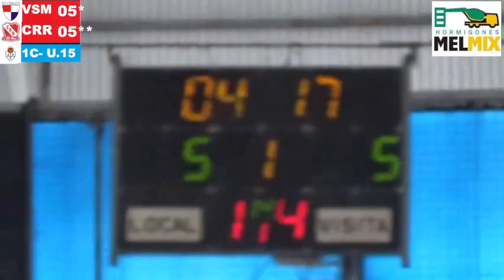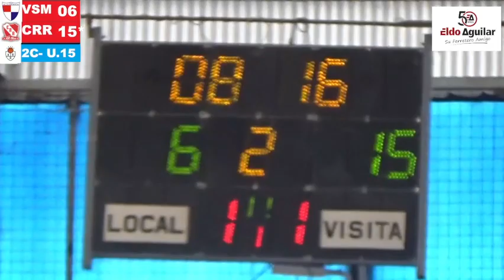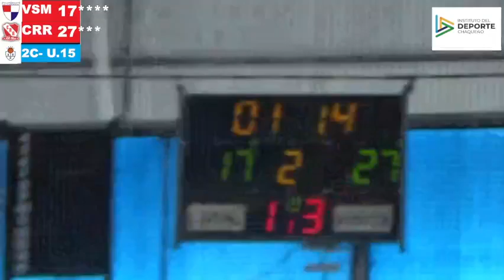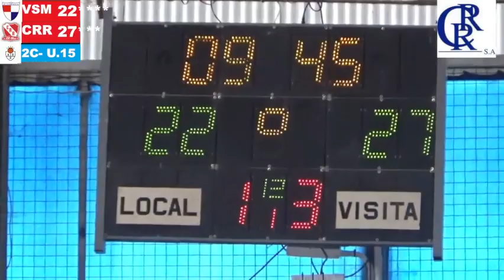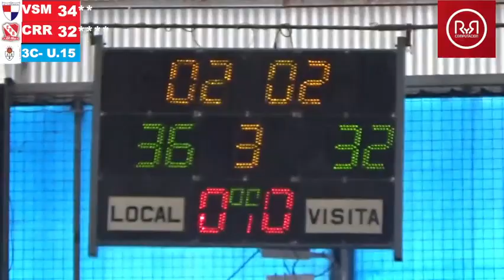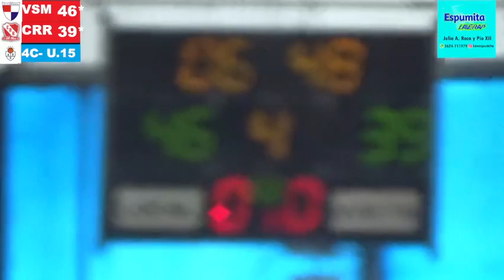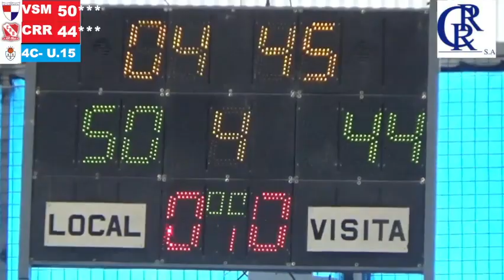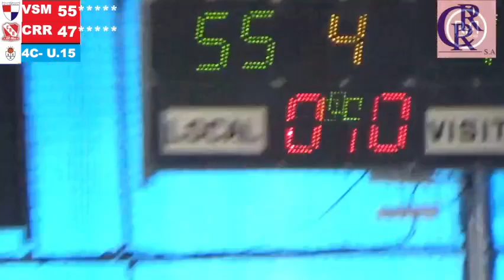Villa San Martin vs Regatas Rcia U.15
Club Villa San Martin
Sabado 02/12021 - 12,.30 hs